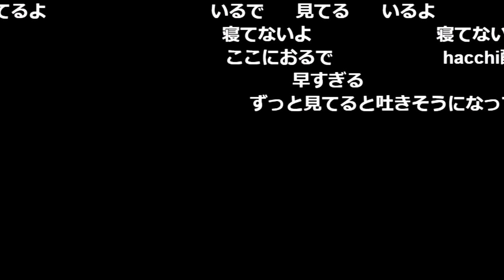ナポリの男たち1周年記念 24時間配信 21時間目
【グループまとめ】